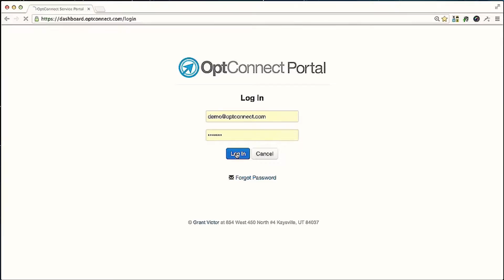Introducing the OptConnect neo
As kiosks, digital signs, EV charging stations, and other customer self serve devices become thinner and smaller the need for a tiny cellular router becomes greater.

OptConnect neo addresses this need by offering an ultra compact yet fully capable router that easily fits in the palm of your hand. About the size of a pack of gum, neo eliminates the need for you to engineer and certify your own cellular hardware or to develop software drivers to keep USB modems working. Just attach the plug and play neo with an Ethernet cable and your device is online. OptConnect's Neo has self-monitoring logic to automatically restore your connection if it is ever interrupted. The Neo's self-monitoring will ensure that your business always stays online.